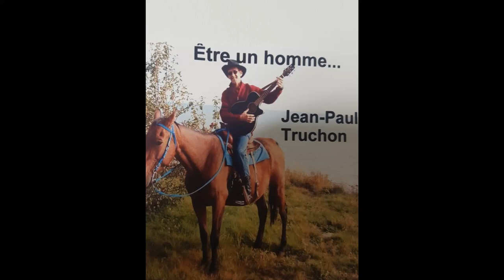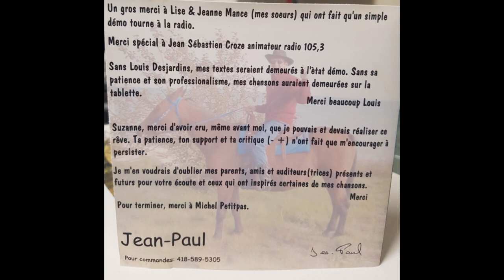My Movie 20191117_002759 Jean-Paul Truchon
Jean-Paul Truchon
Être un Homme